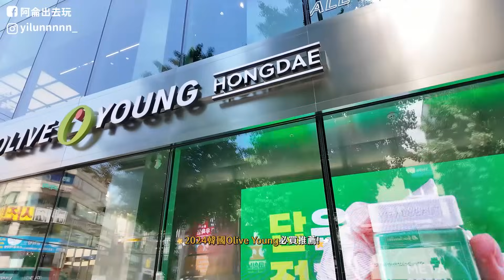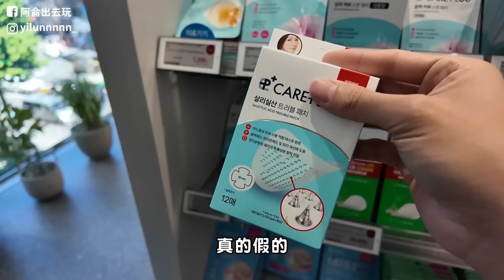2024韓國Olive young必買推薦！超多新品上市大開箱！小紅書上爆紅真的好用嗎？ft.belif｜阿侖 Alun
最近的Olive young太精彩啦
滿滿厲害的新品
一定要來開箱一下哪個好用
我們老朋友belif也更新啦！！！
明星產品炸彈霜添加更多厲害成分
保濕更加升級🤩
要把皮膚照顧好保濕真的最重要
這次還爭取到超強贈品
即日起～6/2
到belif官方網站購入炸彈霜2代任一組
再輸入➡️ALUN2024
可以再獲得草本體驗禮三件組喔❤️
或是憑截圖到專櫃購入也有贈送唷
超強優惠不要錯過啦

如何支持我？